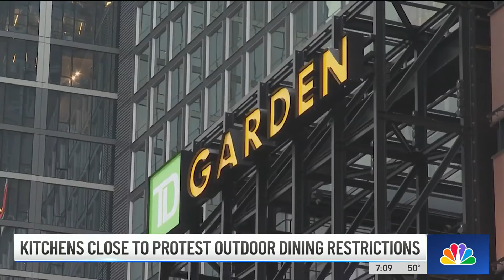North End kitchens close to protest outdoor dining restrictions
It was a quiet afternoon in Boston's North End as owners closed their restaurants for a few hours in protest of the city's outdoor dining rules.